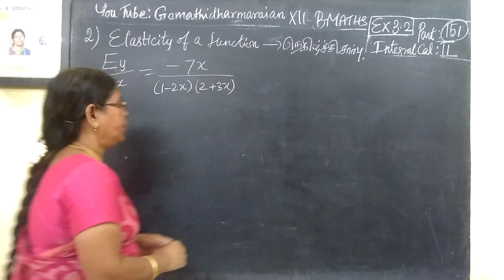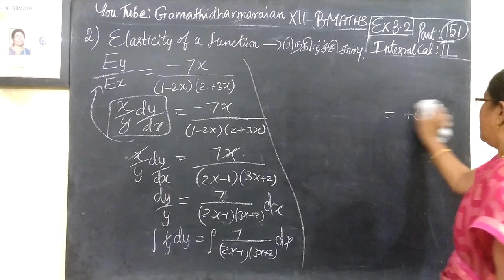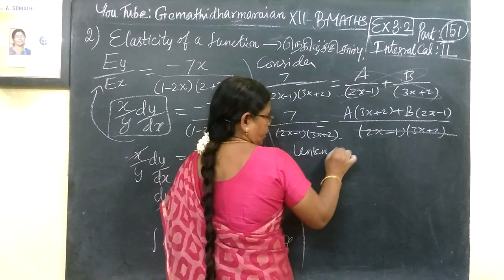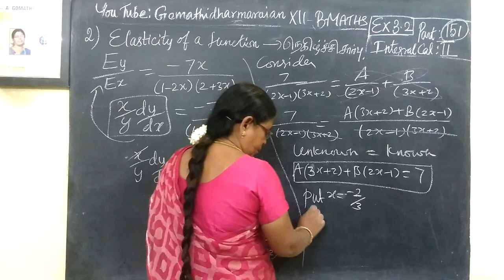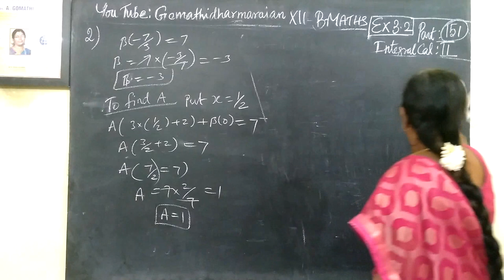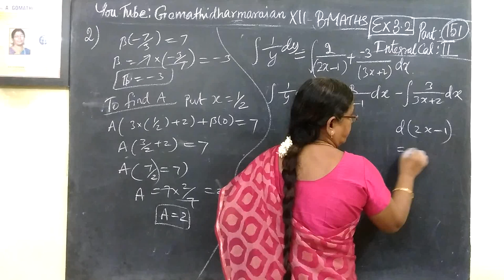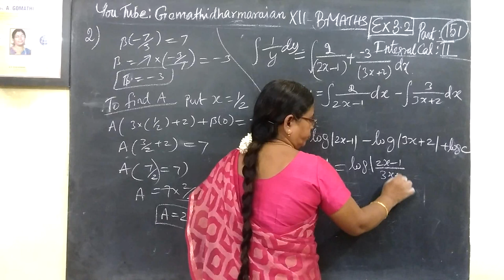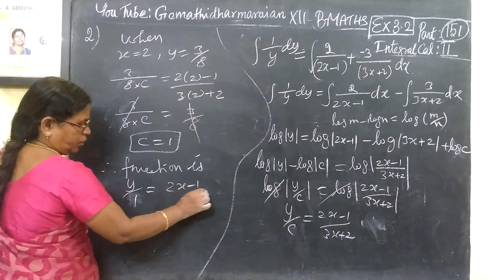12th B Maths [Part-151] Ex-3.2-2 Integral calculus-II Gomathidharmarajan